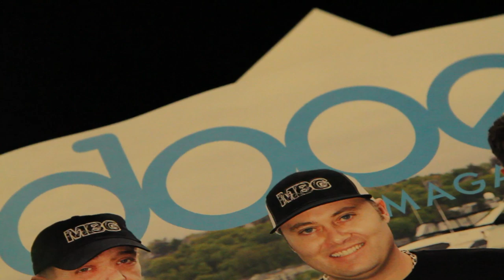Dough Da Boe - BHTD PART 1 (OFFICAL VIDEO)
SHOT AND EDITED BY: QUIWAAN

DOUGH DA BOE FIRST OFFICAL VIDEO OFF THE MIXTAPE